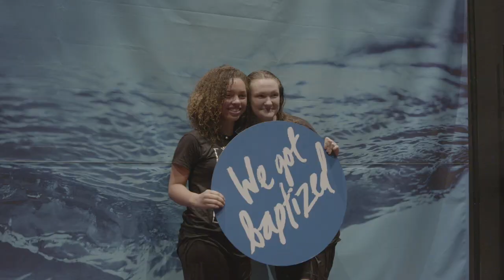Storytellers, Week 1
How to live like Noah in 2020